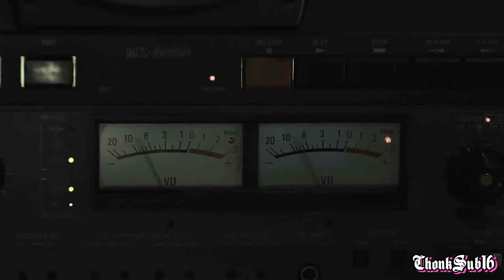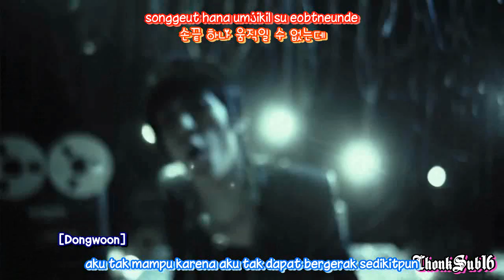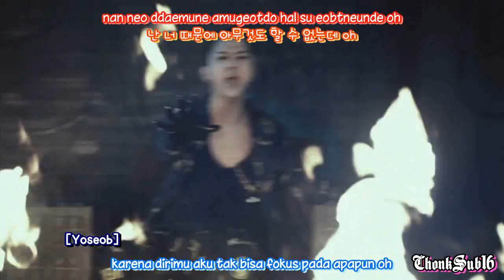BEAST - SHOCK IndoSub (ChonkSub16)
cerita lagu ini tentang keinginan kembali pada si cewek